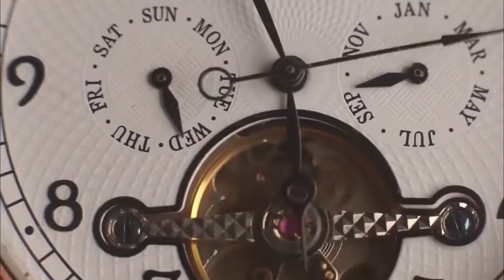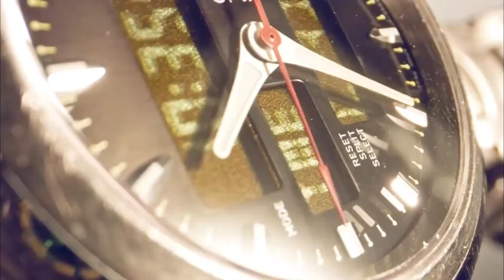How Fossil Became A BILLION DOLLAR BRAND!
Today we're looking at how Fossil became a BILLION DOLLAR BRAND!